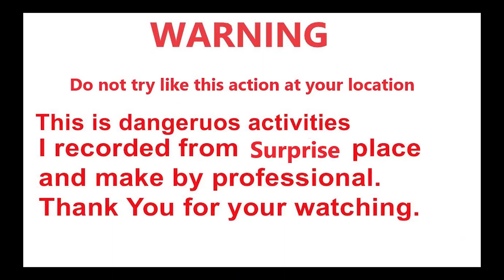Fake prank Dog